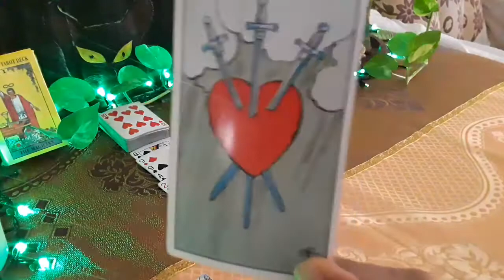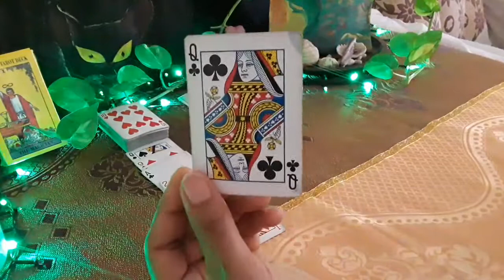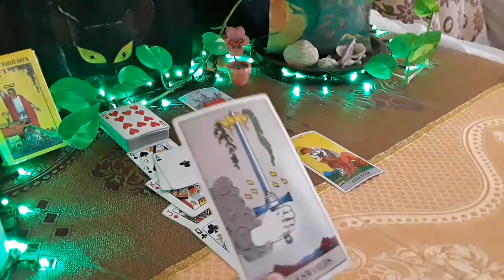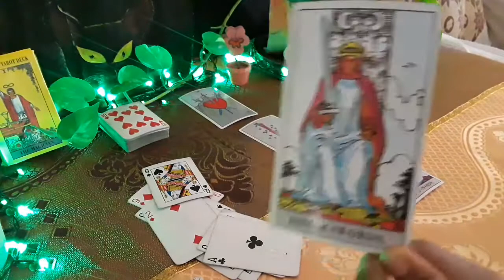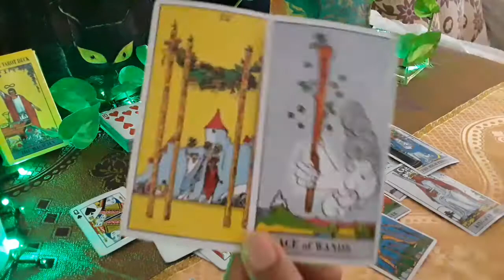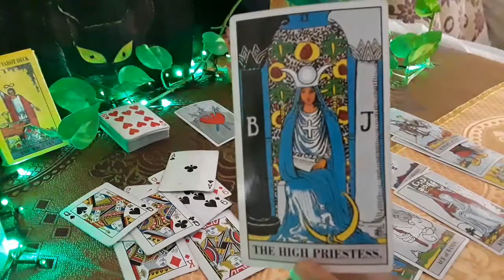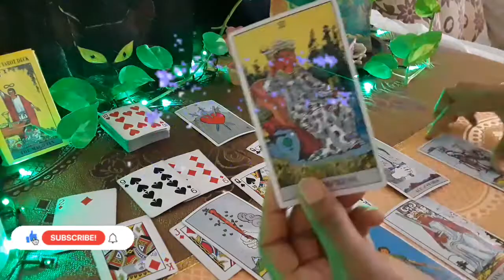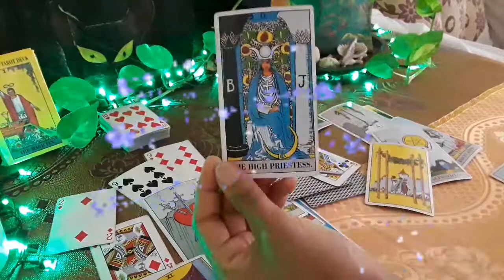Aquarius Money and Career reading~ New ideas, new business, new money Next 7 days aquarius